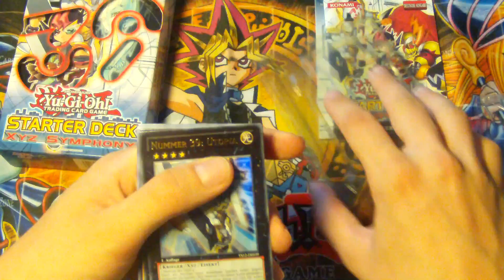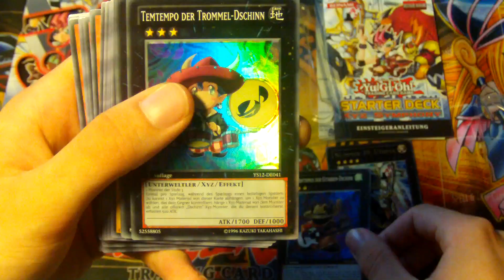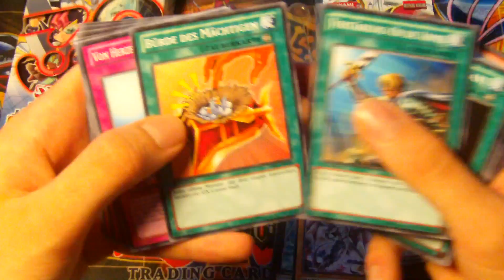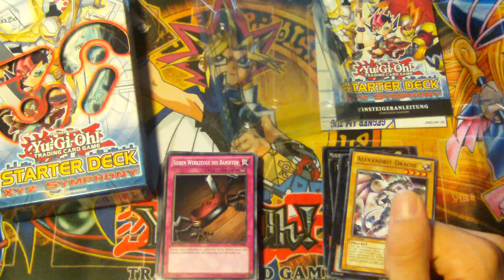Bestes Yu-Gi-Oh! XYZ Symphony Starter Deck Opening von FrischWieTostbrot aller Zeiten!